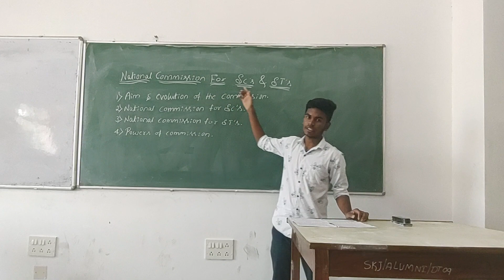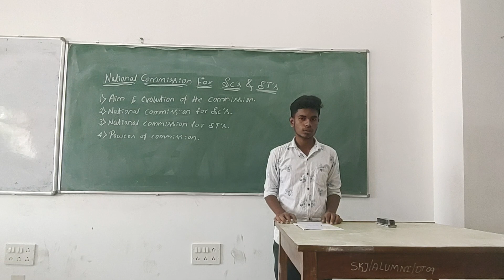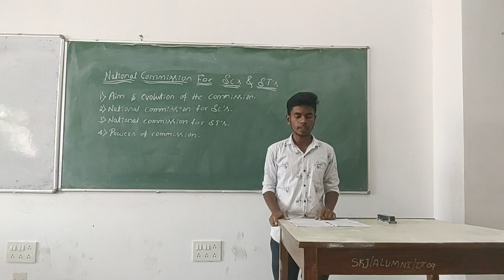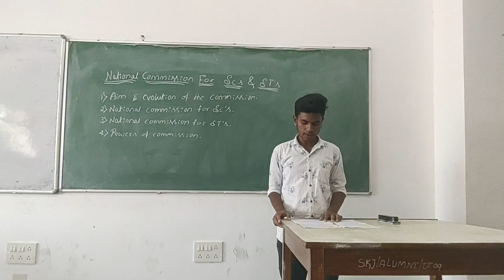NATIONAL COMMISSION FOR SC's and ST's by Parandhama.R|| Govt SKSJTI, blore|| 1st sem EC dept